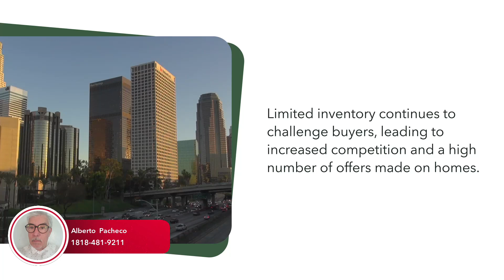California Is Getting SCARY Again (Economic & Real Estate Update)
The federal reserve board had the 10th rate increased this year and may stop depending on the economic data.
The labor market remains solid adding more jobs than expeted in April, job openings suggest labor shortage is begining to normalize.

Construction spending increase but residential spending decreased for tenth consecutive month due to single family outlays. Market activity in California picked up in late spring with increased listings, new escrows and closed sales.

Limited inventory continues to challenge buyers leading to  increased competition and high number of offers made on homes.

Alberto Pacheco
Realtor Dre Lic 01200694
Homesmart Evergreen Realty

1142 of 5000